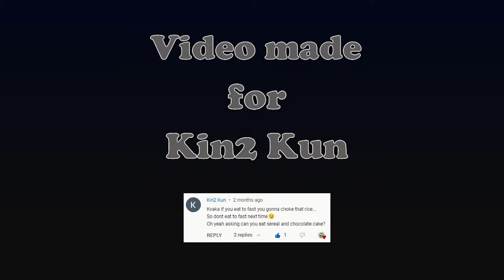POOR KVAKA 😪 Eating cereal Mukbang animation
This video made for @Kin2 Kun

KVAKA ANIMATION Channel  Thanks everyone for watching  videos by Kvaka 🐸